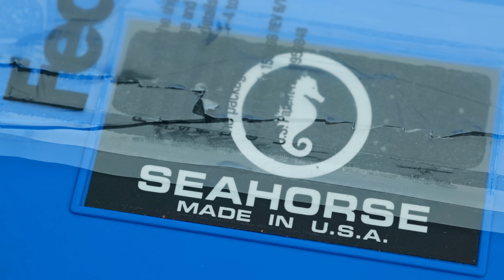【小拉】英雄聯盟美國總部寄來的神秘禮物！新英雄太帥了| LKs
牌面拉滿，下一個新英雄什麼時候出？ (=・ω・=)